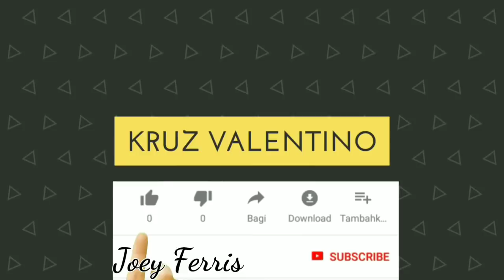Doberman Pinscher Insurance - Liability and Health YOU NEED TO KNOW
We have struggled to find a good insurance carrier for Kruz. A policy that covers his health and any damages to other animals or people is something we are looking for.
Does Your Current Insurance Policy Cover Your Dog?
If you’ve been insured with the same insurance company for years, don’t assume your policy includes coverage for your dog(s). Insurance companies regularly modify what their policy will cover (and what it won’t cover). Your company may not know you have a “dangerous” dog. If they find out, your policy may immediately cancel or be non-renewed.
According to most insurance companies, the following are the more common “Dangerous Breeds” or “Blacklisted Breeds”:
Pit Bulls & Staffordshire Terriers
Doberman Pinschers
Rottweilers
Chows
Great Danes
Presa Canarios
Akitas
Alaskan Malamutes
German Shepherds
Siberian Huskies
Wolf-hybrids